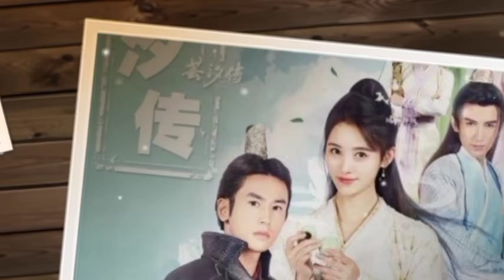မိုးရောင်ခြည်ဓားနှင့်မှော်စောင်းသံ မိစ္ဆာတေးသံ အပိုင်း(4)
နာဆင်ပေးကြတဲ့မိတ်ဆွေးများအားလုံးကိုကျေးဇူ
အထူတင်ပါတယ်ရှင့်
သိုင်းဇာတ်လမ်းတွေကို
ဒီchannel လေမှာပဲ
ဆတ်လတ်တင်ဆက်ပေးမှာမို့လို့
Channel လေးကိုလဲ
လုပ်ထားပြီးဘေးက
ခေါင်းလောင်းလေးကိုလဲ
ကျေးဇူးပြု၍ (ကြော်ငြာများအတွက်
သိခံ ကြည့်ပေး ပါရှင်) 🙏🙏🙏